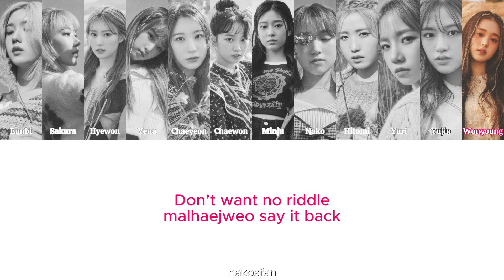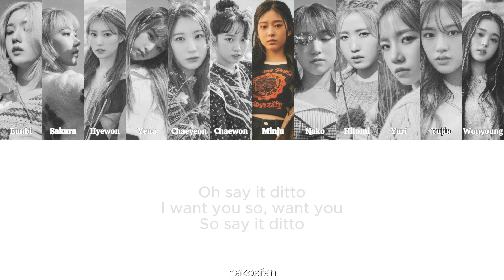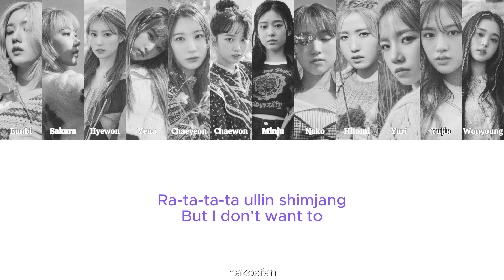[AI COVER] IZ*ONE - Ditto (Orig. NewJeans)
Song: Ditto
Artist: NewJeans
Album: -

THIS IS NOT REAL ITS JUST AN AI COVER

I do not claim the rights to this song. All rights to the rightful creators.

Feel free to request songs for IZ*ONE/LOONA in the comments!